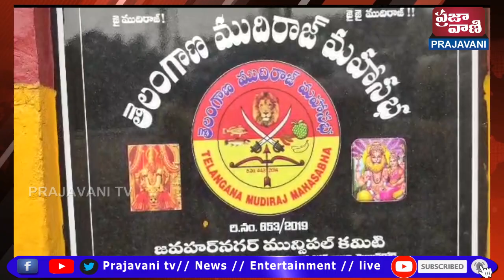ఉమ్మడి కరీంనగర్ జిల్లా హుజరాబాద్ లో ముదిరాజ్ అయ్యిన మీడియా ప్రతినిధి పై దౌర్జన్యం చేసి ముదిరాజులను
ఉమ్మడి కరీంనగర్ జిల్లా హుజరాబాద్ లో ముదిరాజ్ బిడ్డ అయ్యిన మీడియా ప్రతినిధి పై దౌర్జన్యం చేసి ముదిరాజులను అసభ్య పాదాజలంతో దూషించిన ఏం ఎల్ సీ పాడి కౌశిక్ రెడ్డిని తక్షణం ఎమ్మెల్సీ పదవి నుండి బర్తరఫ్ చేసి తగిన చర్యలు తీసుకోవాలని డిమాండ్ చేస్తూ మేడ్చల్ జిల్లా ముదిరాజ్ మహాసభ ఆధ్వర్యంలో జవహర్ నగర్ మున్సిపల్ కార్పొరేషన్ అంబేద్కర్ విగ్రహం ముందు పాడి కౌశిక్ రెడ్డి దిష్టిబొమ్మను దహనం చేసి నిరసన వ్యక్తం చేయడం జరిగింది. ముదిరాజ్ మహాసభ మేడ్చల్ జిల్లా అధ్యక్షులు కృపా సాగర్ ముదిరాజ్ ఆధ్వర్యంలో జరిగిన ఈ కార్యక్రమానికి జవహర్ నగర్ మున్సిపల్ కార్పొరేషన్ ముదిరాజ్ మహాసభ నాయకులు నిరసనలో పాల్గొన్నారు
Jawahar Nagar Municipal Corporation, under the auspices of Medchal District Mudiraj Mahasabha, placed an effigy of Padikar Kaushik Reddy in front of the statue of Ambedkar, demanding that NC Padi Kaushik Reddy, who assaulted a media representative who was Mudiraj's child and insulted Mudiraj with obscenities, should be immediately removed from the post of MLC and appropriate action should be taken. Protest was done by burning